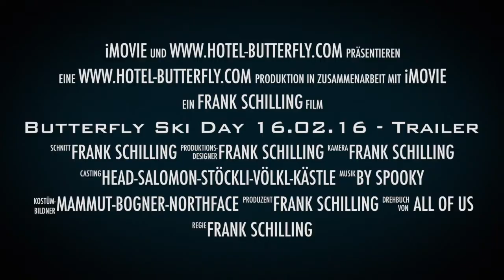Hotel Butterfly Ski Day 16.02.16 - Trailer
Nice Ski Day with the racer group! From Zermatt to Valtournenche.